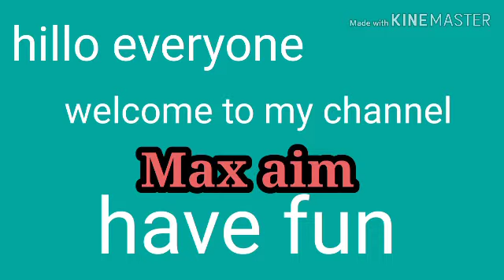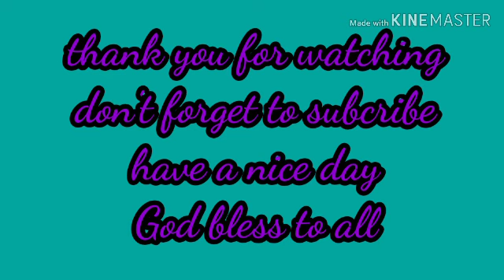Fresh milk for baby#